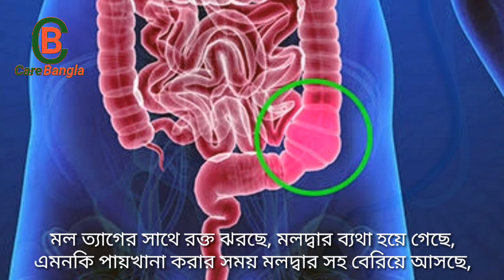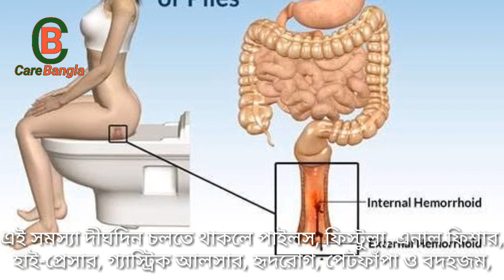কোষ্ঠকাঠিন‍্যের দ্রুত সমাধান | পায়খানা কষা হলে সহজ এবং পরীক্ষিত চিকিৎসা | পাইলস নিরাময়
অনিয়মিত পায়খানা ও কোষ্ঠকাঠিন্য সমস্যার জন্য বহুবার ডাক্তার দেখিয়েছেন, অনেক পরীক্ষা-নিরীক্ষা করেছেন, প্রচুর টাকার ওষুধ খেয়েছেন কোন লাভ হয়নি? তাহলে এই ভিডিওর তথ্য অনুসারে শেষবারের মতো চিকিৎসা করে দেখুন উপকার হবেই হবে ইনশাআল্লাহ।

কোষ্ঠকাঠিন্য সাধারণ কোন সমস্যা নয় বরং এটি শরীরের ভেতরে লুকিয়ে থাকা কোন মারাত্মক রোগের লক্ষণ। এই সমস্যা দীর্ঘদিন চলতে থাকলে বিভিন্ন মারাত্মক রোগে আক্রান্ত হওয়ার সম্ভাবনা থাকে। সুস্থ থাকতে নিয়মিত পায়খানা হওয়ার কোনো বিকল্প নেই।